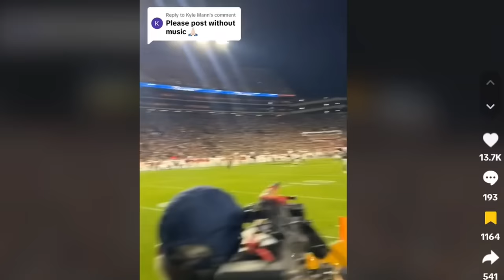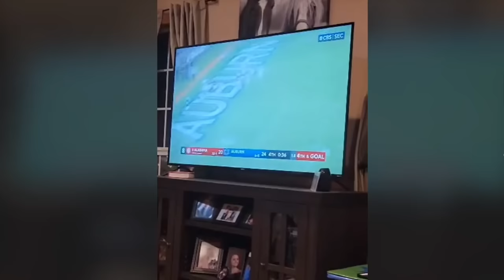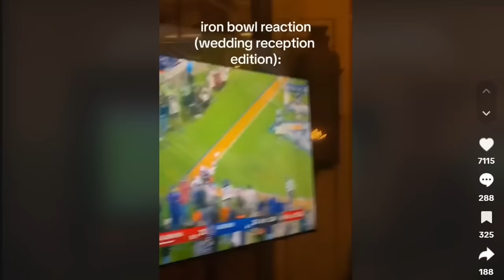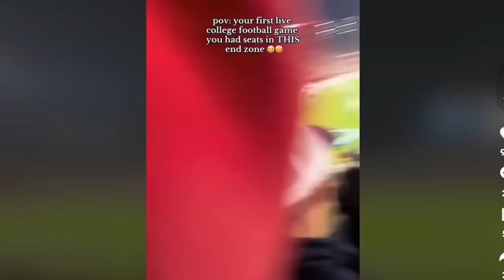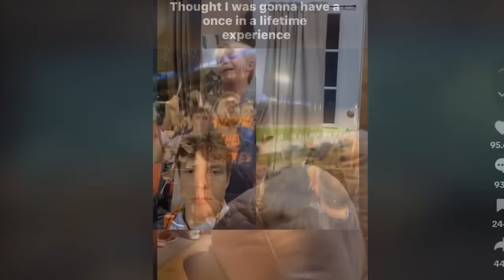The FUNNIEST Iron Bowl Reaction Videos (Auburn Edition)